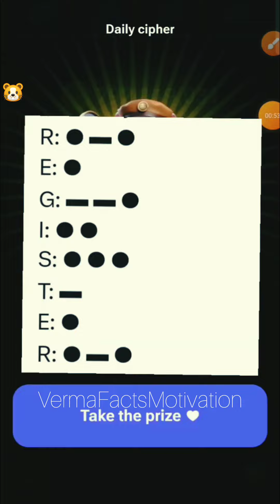Hamster_kombat_mini_game_today_7_September___mini_game_hamster_Kombat___daily_combo___daily_cipher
Hamster Kombat daily combo 7 September | daily combo hamster kombat today | Hamster Kombat combo cards

6 September hamster Kombat Daily Combo Today Cipher Card 6 September Daily Combo Hamster Kombat 7 September Code. Get 5,000,000 free coins, tokens airdrop.

How to unlock any combo Card in Hamster Kombat;
    • How To Unlock Any Comb...

Pump your profit per hour with these special cards;
    • Hamster Kombat

If you want lots of free tokens in Hamster Kombat, tap like this;
    • Hamster Kombat Tapping...

Hamster Kombat
Hamster Combo
hamster kombat daily cipher code 7 September
hamster kombat daily cipher Morse 7 September
hamster kombat daily cipher 7 Septembr
hamster kombat daily cipher 7 September